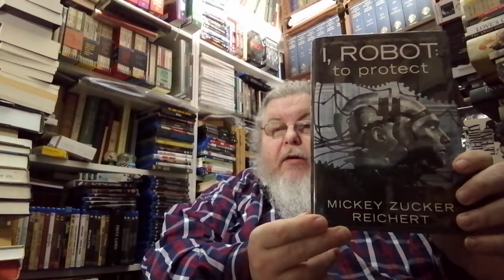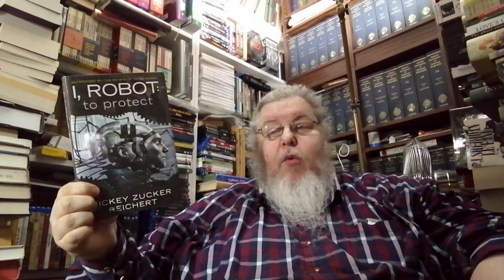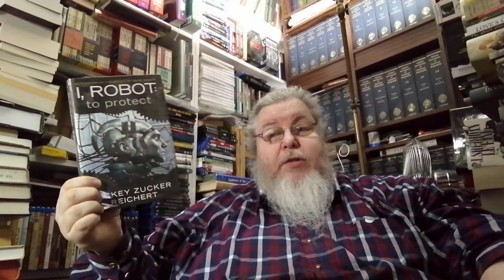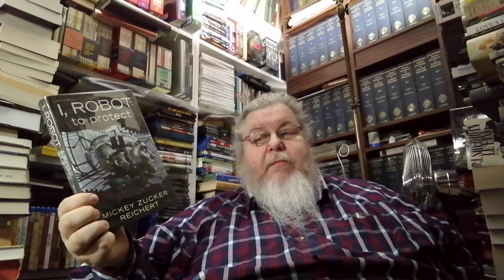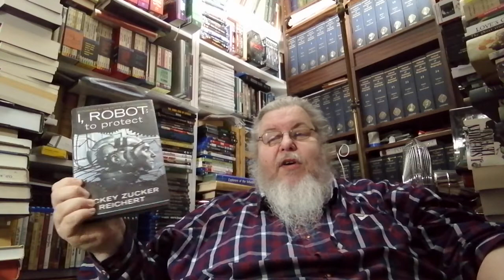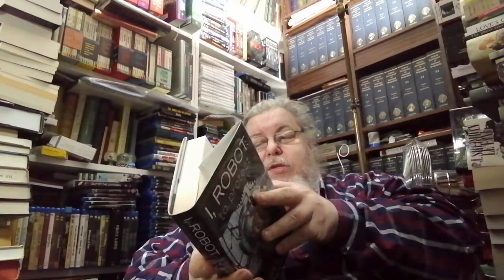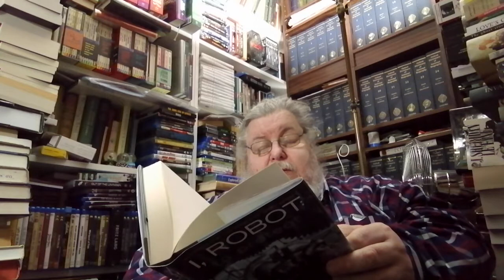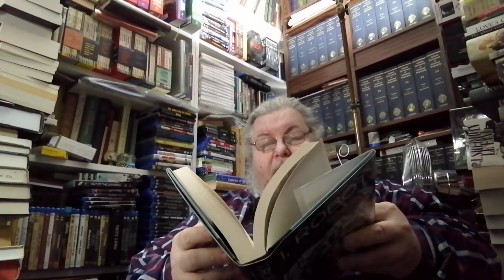The Future History Project, Week 7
Co-hosts

Scott Bryant @The Bookish Bryants

Week 7:

"I, Robot: To Protect" by Mickey Zucker Reichert, 2011